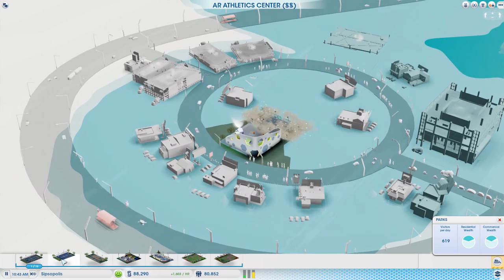Simcity - Cities of Tomorrow (Full Walkthrough) - Part 21 - Basketball Hall of Fame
I picked up the first expansion pack for the new SimCity! Here is a full playthrough showcasing all the features for you gentlemen tonight (and today possibly).